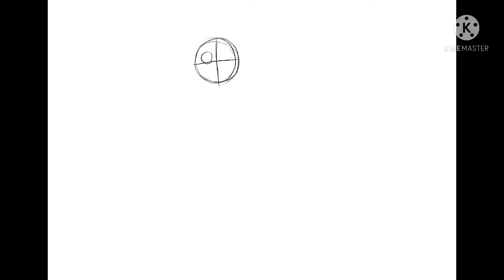(Speed draw) Sun & Moon & twilight drawing (fnaf)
Sun & Moon are from fnaf which is owned by Scott Cawthon
The design of sun and moon and the other one are mine
Songs used in the vid: daycare theme song and night daycare theme( cover)
Material girl(bass boosted)